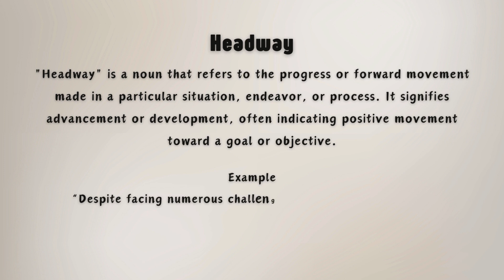What is the meaning of Headway?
This video explains the short meaning of the word "headway." If you're looking to understand the core definition of this term in a simple and concise way, this video offers a straightforward explanation. "Headway" generally refers to progress or forward movement in any activity or situation. Whether you're advancing in a project or making steady progress in personal goals, this word is often used to describe positive momentum. Watch this video to get a clear understanding of how the word is used in everyday language.